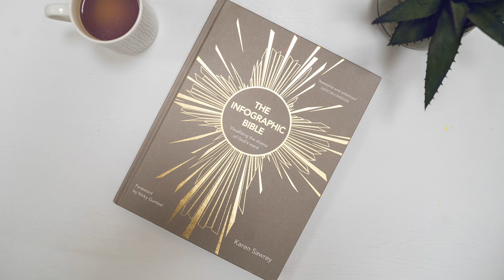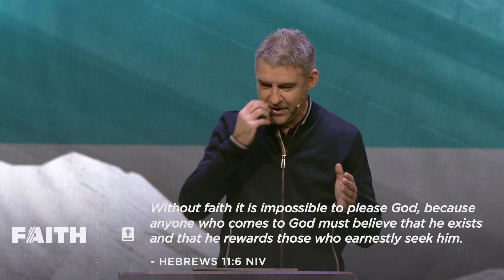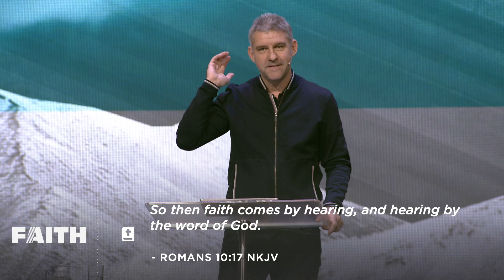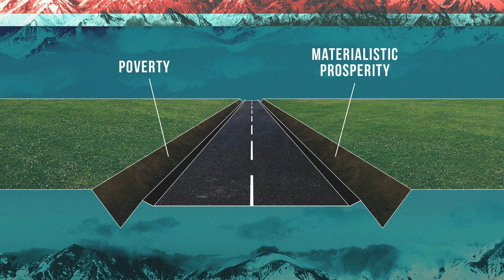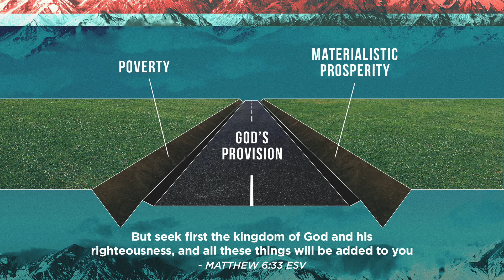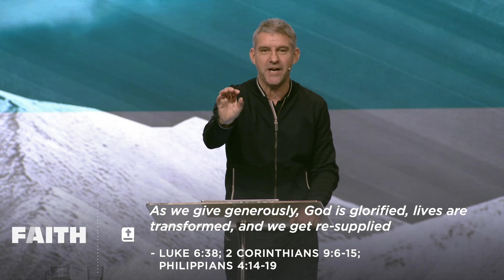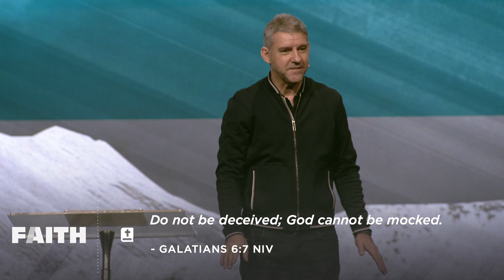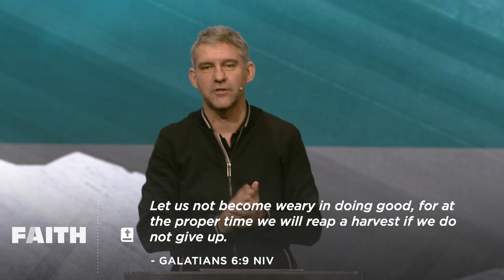Faith – Part 4: Faith For Finances